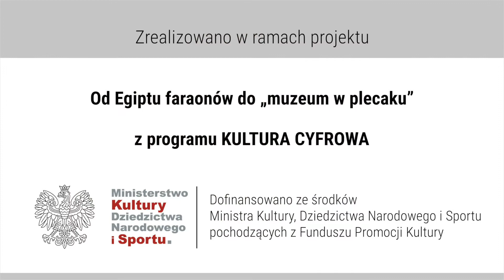3 TEASER - wierzenia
"Od Egiptu faraonów do muzeum w plecaku" - digitalizacja zabytków z wystawy "Bogowie starożytnego Egiptu".
Projekt zrealizowany przez Muzeum Archeologiczne w Krakowie z programu Kultura Cyfrowa.